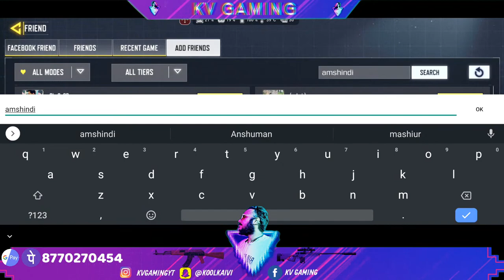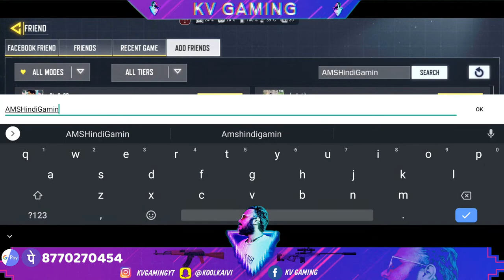LETS PLAY OTHER GAMES | ROAD TO 1.5 K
DO FOLLOW ALL THE SOCIAL ACCOUNTS FOR BEST UPDATES

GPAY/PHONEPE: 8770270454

JOIN MY STREAM AND MENTION YOUR NAME IN THE COMMENT AND CHAT SECTION...

AND SHARING.

DEVICE-

ASUS ROG 2 PHONE

ONEPLUS 7T - 2ND DEVICE

LAPTOP- ASUS ROG STRIX G- i5 9TH GE N

NVDIA GEFORCE GTX 1650

2ND LAPTOP - MACBOOK AIR

REAL ME WIRELESS

MIC- MAONO

BOAT ROCKERS

TENDA AC 1200

CIRCLE GAMING HEADPHONE

BOULT AUDIO